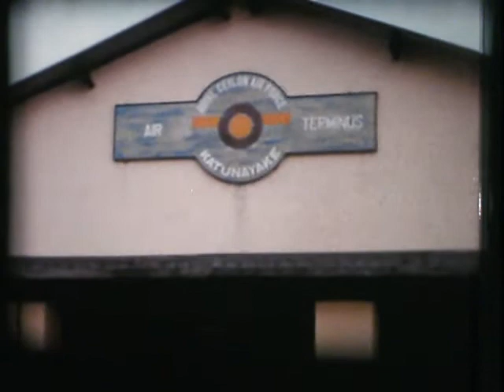Australia 1964 8mm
MOD Charter Flight to Australia in 1964.  Plane was a Britannia, Locations, Aden, Columbo (airport) Cocos Islands, Adelaide, Zoo, Parra Wirra, Womera, Perth Airport (Black Swans)